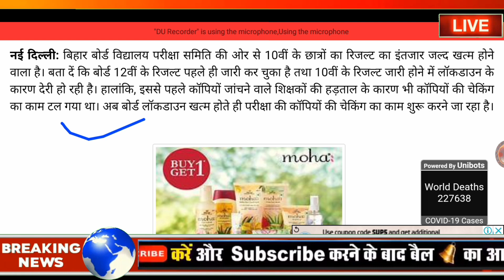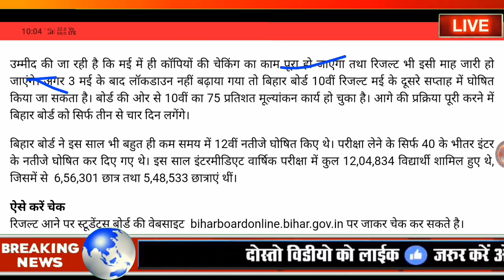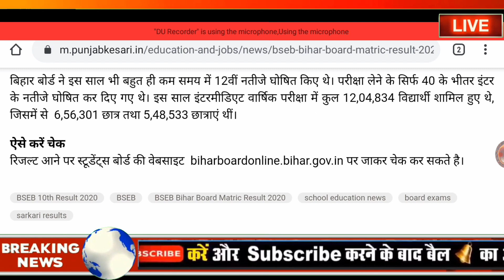बिहार बोर्ड मैट्रिक रिजल्ट 2020 | बोर्ड ने लिया बड़ा फैसला| रिजल्ट इस दिन जारी , बहुत बड़ी खुशखबरी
◆ 10th का रिजल्ट चेक करो यहां क्लिक करके